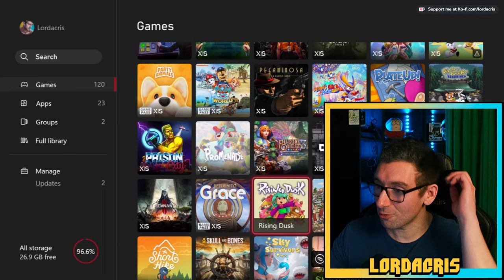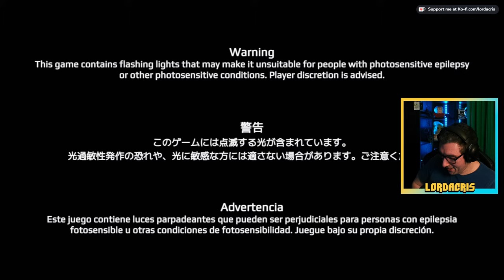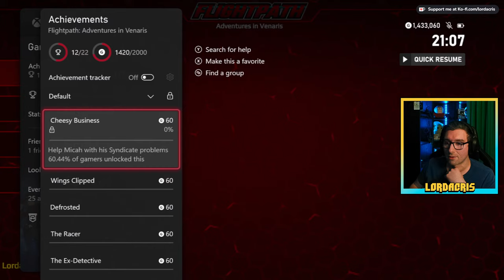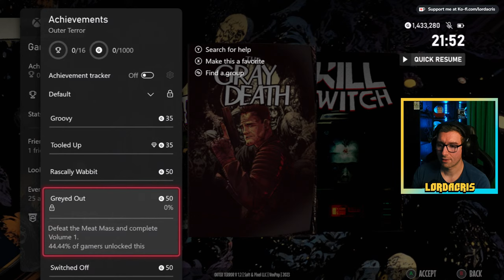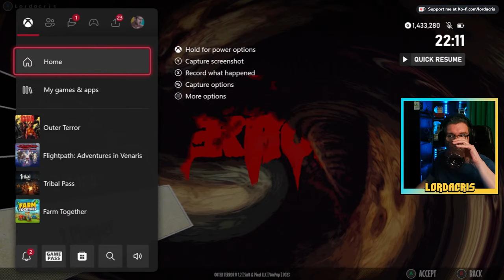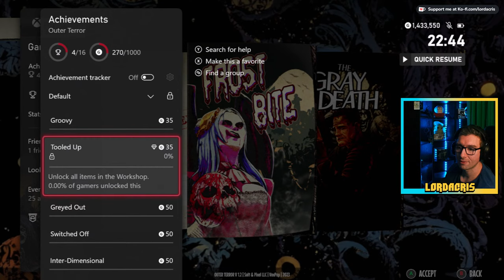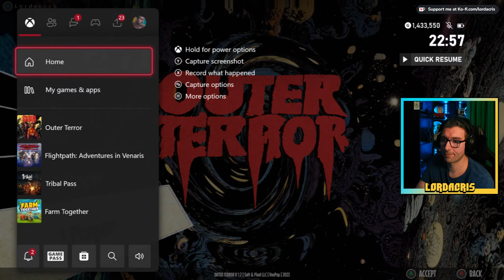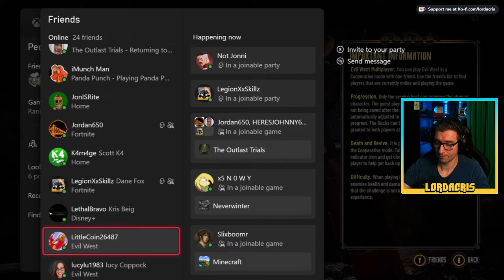Flightpath: Adventures in Venaris, Outer Terror, Super Destronaut Landed | Indie Showcase 3rd April